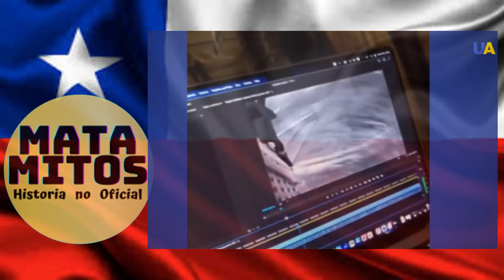Un soldado Chileno en Ucrania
Estimados seguidores, en esta ocasión les presento un video en donde podrán ver la asombrosa vida de un soldado chileno, que comanda un grupo de soldados extranjeros, en donde se pueden encontrar a norteamericanos y franceses entre otros.